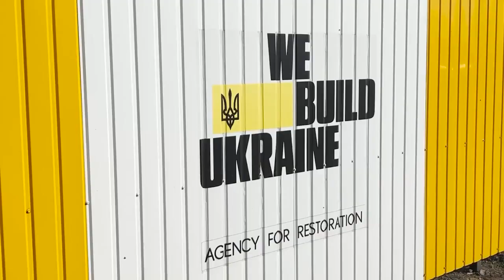Як відновлюється зруйноване село Посад-Покровськ на Херсонщині (кадри зверху)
Партнери Агентства відновлення допомагають замінити вікна в оселях Посад Покровського